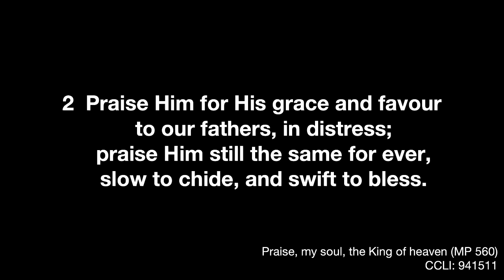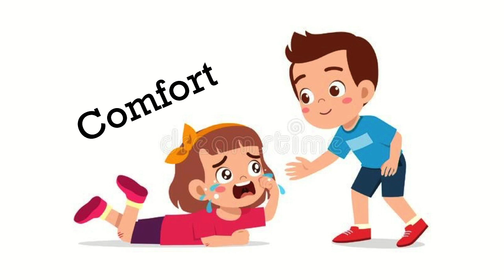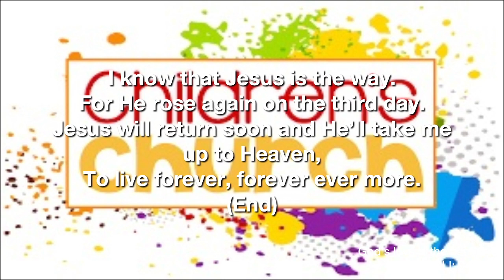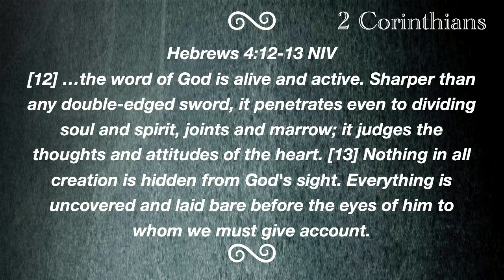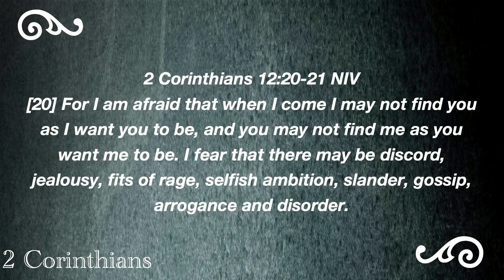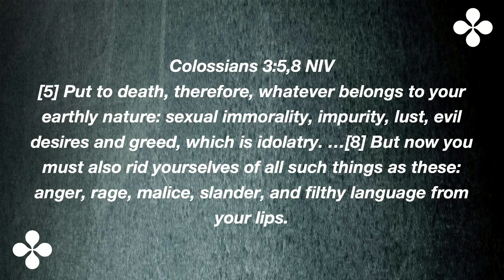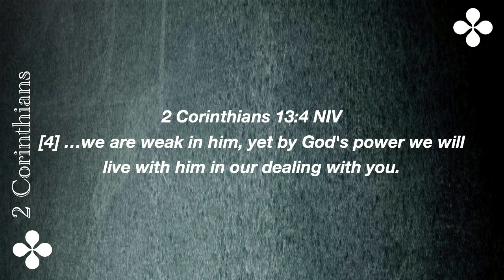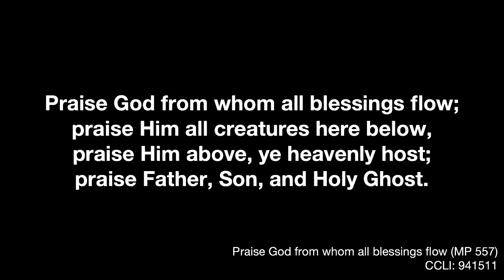Sunday 26th February 2023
Good morning everyone! Please join with us in our service of worship, led by Rev. Seamus Burke. Today, we finish our series in 2 Corinthians.